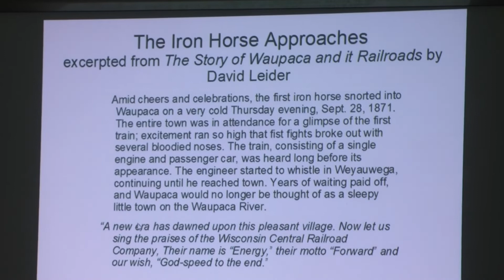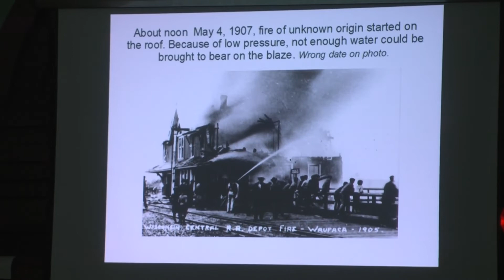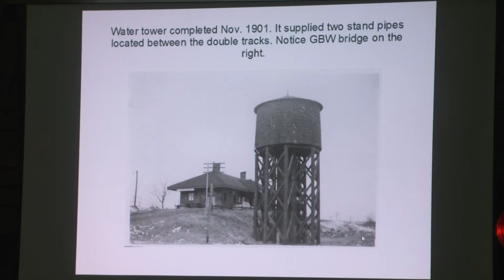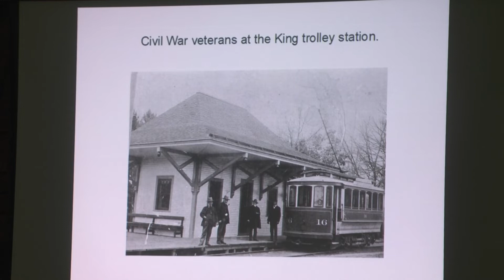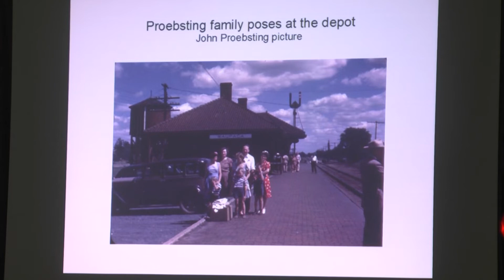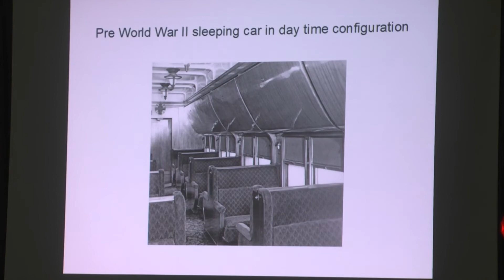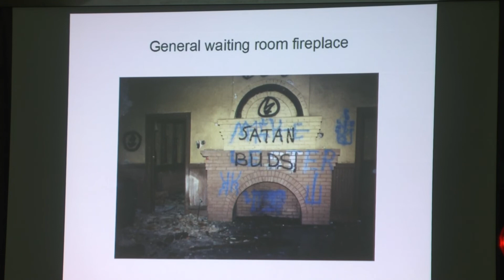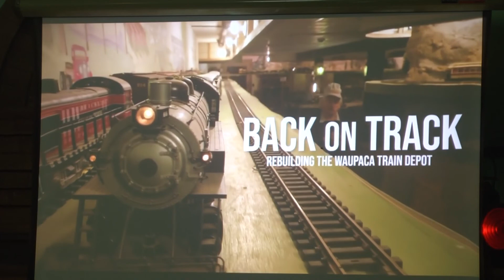150 Years of the Railroad in Waupaca with Mike Kirk